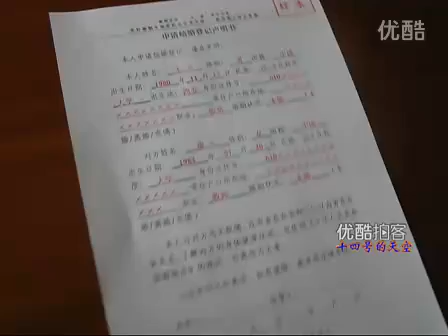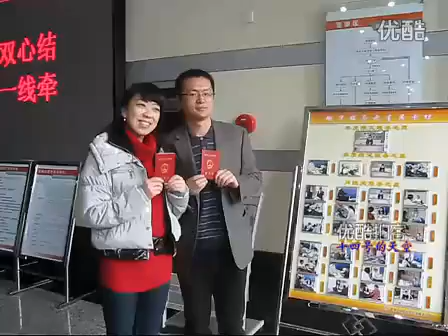FIRST IDEAPOCKET 墓毛李ミク